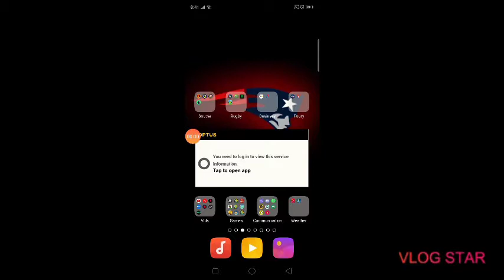Playing Super Mario Run (Silent Play)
I Play Silently Super Mario Run I Played It Before I Know I Haven't Uploaded In A While Because I Am Currently Sick At The Moment 😷🤒 I Will Make A Video About Why I Haven't Been Uploading In A While Comment Below If I Should Play Roblox With My Friends Bye 😁😷🤒